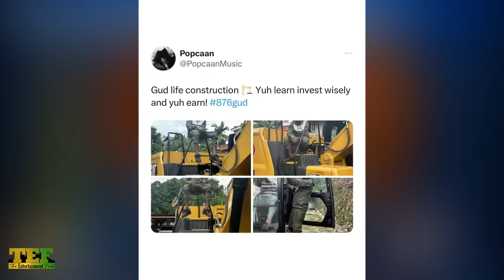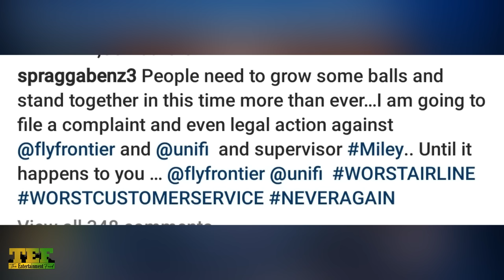Silk Boss S0N He D0UBTED! Popcaan $50 Million INVESTMENT | Mad Cobra FINALLY Speaks On Bounty Friend